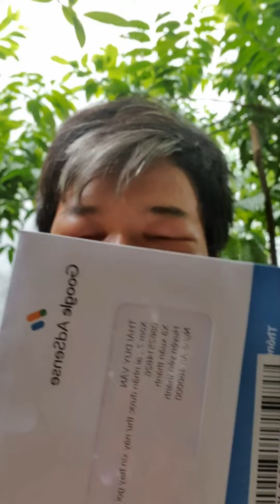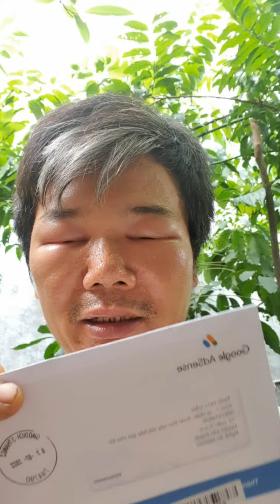Hướng dẫn nhận mã pin google adsense nhanh nhất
Hiện nay cơ sở thuốc đông y của mình có bán các loại cây thuốc đến từ nơi thâm sơn cùng cốc.vậy cá nhân hay cơ sở khám chữa bệnh đông y nào cần mua thì liên hệ với mình qua địa chỉ:
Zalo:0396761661